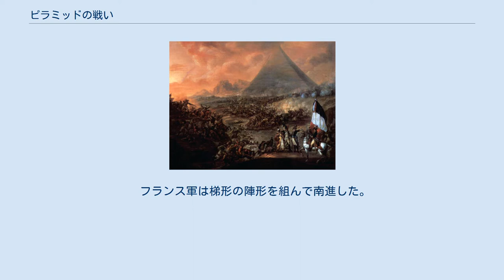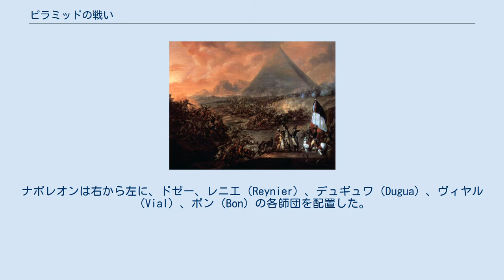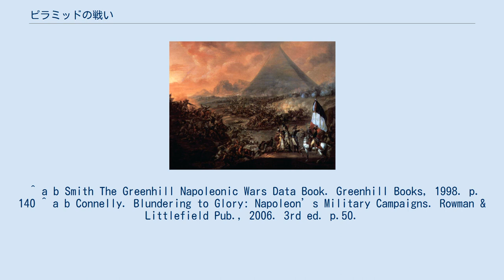ピラミッドの戦い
ピラミッドの戦い（ピラミッドのたたかい、仏: bataille des Pyramides）は、エジプト遠征を決行したナポレオン率いるフランス軍とオスマン帝国領エジプトのマムルーク軍が、1798年7月21日に、ナイル西岸のカイロ近郊で行った戦いである。
 ナポレオンはこの戦いにおいて、画期的な歩兵の密集方陣戦術を再び実践した。
戦場からはピラミッドは遠方に見えるだけだったが（戦場から15㌔、水平線上にしか見えない位置）、ナポレオンはこの戦いにピラミッドの名をつけた。
 1798年7月に、ナポレオンはアレクサンドリアに侵攻し、これを占領するとカイロに向かって進んだ。
彼はカイロからわずか6km、ピラミッドから15kmの地点でその地を支配するマムルークの軍隊に遭遇した。
マムルーク軍はムラード・ベイとイブラヒム・ベイによって指揮され、強力で高度に訓練された騎兵隊を有していた。
 ナポレオンは、エジプト軍の中で戦場で考慮すべきは騎兵隊だけであると判断した。
彼はこう言って配下の軍隊を鼓舞した。
「兵士諸君！あの遺跡の頂から40世紀の歴史が諸君を見下ろしている」 ナポレオンは、ムラード軍に向かって前進するよう命じた。
5個師団はそれぞれ中空の長方形の陣形を形成し、方陣の内側には騎兵隊と物資を置き、四隅に砲を配置していた。
 フランス軍は梯形の陣形を組んで南進した。
この陣形は正方形でなく長方形で、第1と第2の半旅団（demi-brigade）が前面と後面を形成し、第3の半旅団が左右の側面を支えた。
右翼が前を進み、左翼はナイル川で護られていた。
ナポレオンは右から左に、ドゼー、レニエ（Reynier）、デュギュワ（Dugua）、ヴィヤル（Vial）、ボン（Bon）の各師団を配置した。
加えて、ドゼーは西側のすぐ近くにあるビクティル（Biktil）の村を占領するために、少数の分遣隊を派遣した。
ムラードは自部隊の右側面を、エムバベ（Embabeh）の村のところでナイル川に密着させた。
村は歩兵と若干の旧式砲で固められた。
配下のマムルーク騎兵隊は砂漠側の正面に配置された。
第2軍を率いるイブラヒムは、手の届かないナイル川東岸からなすすべもなく見守っていた。
（チャンドラーは、ナポレオンの強力な25,000の軍は、ムラードのマムルーク騎兵6,000、歩兵15,000の軍を数の上でも上まわっていたと主張している。） 午後3時30分頃に、マムルーク騎兵は前触れなくフランス軍に襲いかかった。
しかしドゼー、レニエ、デュギュワの各師団の方陣は陣形を崩すことなく、狙いすましたマスケット銃の射撃と砲火で騎兵を撃退した。
フランスの陣形に何の影響も与えられず、不満を覚えたマムルーク騎兵の一部はドゼーの別動隊の攻撃に向かったが、これも失敗に終わった。
この間、川沿いではボン師団が縦隊に展開してエムバベを攻撃した。
村に侵入したラサール率いる軽騎兵部隊は守備部隊をさんざんに打ち破った。
川の方向に追い込まれたマムルーク騎兵と歩兵は川を泳ぎ渡ろうとし、何百人も溺死した。
ナポレオン軍の損害は戦死29、負傷260だったのに対し、ムラードの損失ははるかに大きく、かけがえのないマムルーク騎兵のうちおよそ3,000と、数え切れないほどの歩兵を失った。
ムラードは上エジプトに逃げ帰り、1799年後半にドゼーによって掃討されるまで活発なゲリラ活動を展開した。
 騎兵隊の敗北の知らせを受け、カイロに待機していたマムルーク軍は、立て直すためにシリアに逃げ帰った。
フランス軍にとってこの勝利は非常に幸先の良いものであったが、10日後、ナイルの海戦でホレーショ・ネルソン率いるイギリス海軍がフランス海軍を破ったことにより、ナポレオンの中東征服の野望は潰えた。
 戦場はその後カイロ市の西の河岸部にのみ込まれ、今日では全くその名残をとどめていない。
 ^ a b Smith The Greenhill Napoleonic Wars Data Book. Greenhill Books, 1998. p. 140 ^ a b Connelly. Blundering to Glory: Napoleon’s Military Campaigns. Rowman & Littlefield Pub., 2006. 3rd ed. p.50.